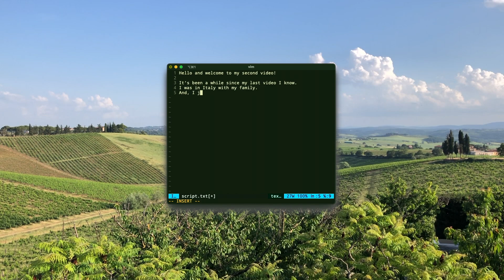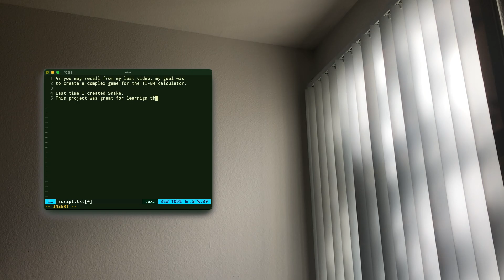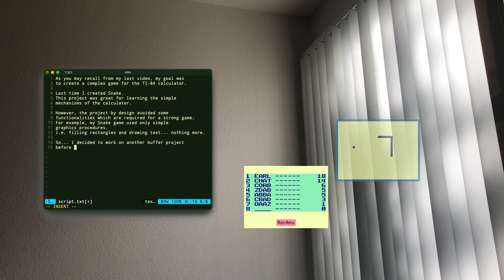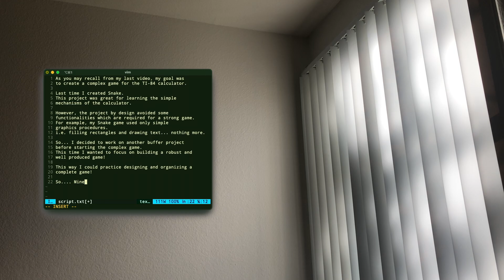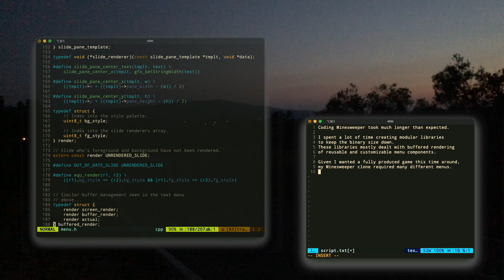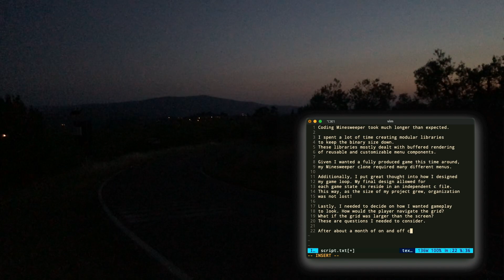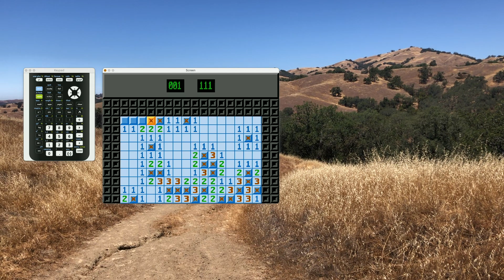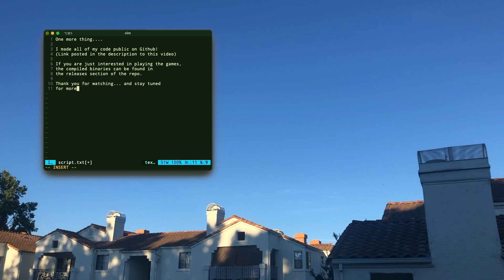Chill Vibes Minesweeper on TI-84 Plus CE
My second video and first truly complete game on the TI-84 Plus CE.